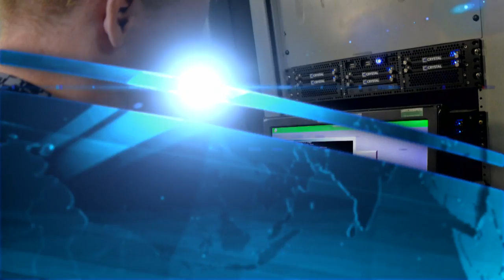Headlines for Monday, November 30, 2015 (HL 30)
CNO and MCPON spend Thanksgiving aboard USS Harry S. Truman. Surface Warfare Top Gun to change culture of Surface Navy. Networks are a warfighting platform and must be treated that way.